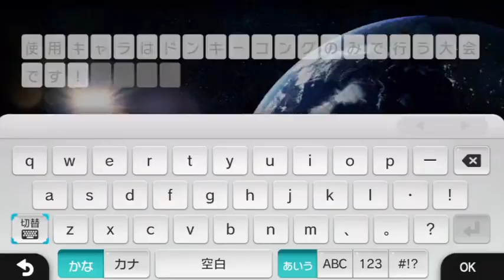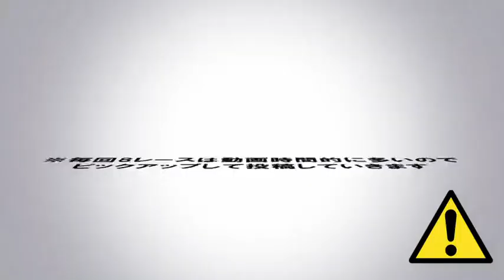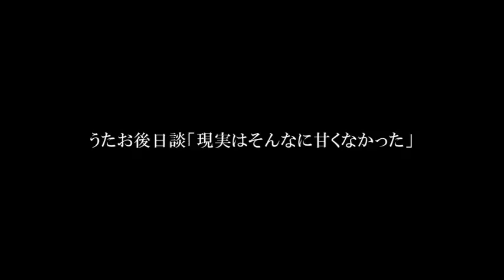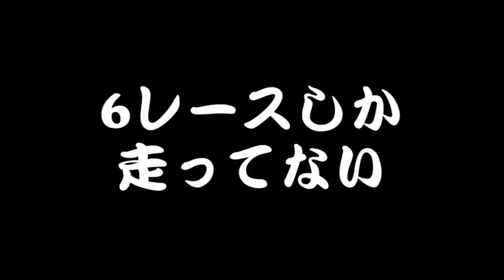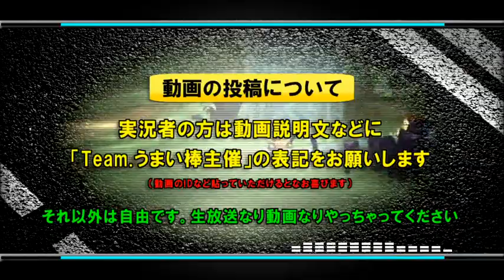【実況】第六回ゴリラカート8開催してみた【Team.うまい棒視点】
おい！タッグ杯編集があるからって動画適当に作ってんじゃないかうたお！！